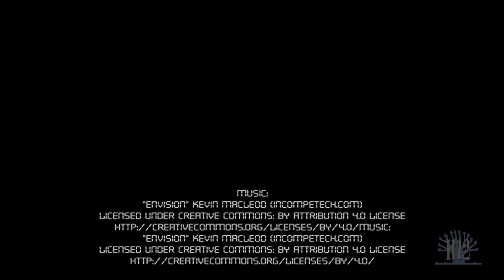AmongUs #24 - "Perché io!?" - gameplay ita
Gli astronauti sono alle prese con avarie e compiti da portare a termine, ma tra di loro c'è un impostore pronto a fare una strage. Chi sarà l'infingardo?